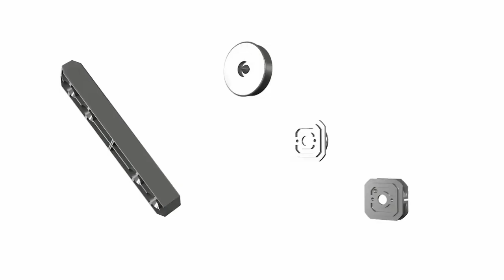Click Button Panel Connector System by HOSET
Panel Click -painikeliitin sopii täydellisesti katto- ja seinäpaneelien asennukseen alueille, joissa rungon ja paneelin paksuus on minimaalinen.
Kiinnitetään ruuveilla Ø5 mm tai liimalla. Harmaa PC-materiaali.
Helppo asennus paikannuspainikkeen avulla. 10 mm paneelietäisyys asennuksen jälkeen. Max vetokuorma 5 kg. per. -painiketta.